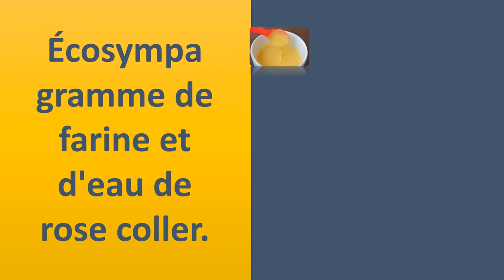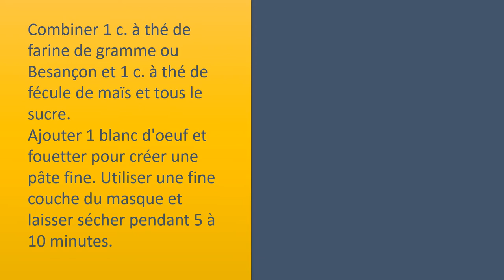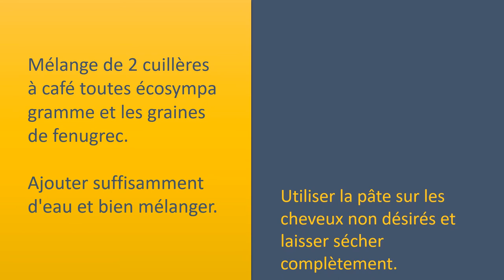Grammes de farine pour l'épilation du visage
Grammes de farine pour cheveux sur votre visage Dépose.
 grammes de farine avec le curcuma et huile d'amande.
Combiner 2 cuillères à café de gramme de farine, 1/2 cuillère à café de curcuma et toutes les huile d'amande. Utiliser le mélange et laissez
le jusqu'à ce qu'il sèche.
Scrub du mélange avec les doigts humides et rincer avec de l'eau.
répéter 3 fois par semaine.

Écosympa gramme de farine et d'eau de rose coller.
à l'intérieur d'un bol, ajouter l'eau de rose après la publicité écosympa gramme de farine. Combinez
les bien.
Ajouter de jus de citron pour la pâte après combinent une fois de plus.
appliquer cette pâte autour de l'impact sur la quantité de la peau.
laissez bercer de c pour environ 20 à 25 minutes ou jusqu'à ce qu'il soit totalement sec.
Lavez à l'eau après avoir éponger. Continuer à faire de ce processus 3 à 4 fois par semaine jusqu'à ce que vous avez perdu tous les poils indésirables de votre corps.
 grammes de farine avec de l'amidon de maïs et le blanc d'oeuf.
Combiner 1 c. à thé de farine de gramme ou Besançon et 1 c. à thé de fécule de maïs et tous le sucre.
Ajouter 1 blanc d'oeuf et fouetter pour créer une pâte fine. Utiliser une fine couche du masque et laisser sécher pendant 5 à 10 minutes.
Appliquer une couche du mélange sur Elle et laissez
le sécher complètement.
chafe légèrement la moissonneuse
batteuse et rincer à l'eau froide.
répéter 2 fois par semaine.
 grammes de farine avec les graines de fenugrec. Mélange de 2 cuillères à café toutes écosympa gramme et les graines de fenugrec.
Ajouter suffisamment d'eau et bien mélanger. Utiliser la pâte sur les cheveux non désirés et laisser sécher complètement.
gommage légèrement du mélange et rincer avec de l'eau glacée.
faire de nouveau 3 fois par semaine.